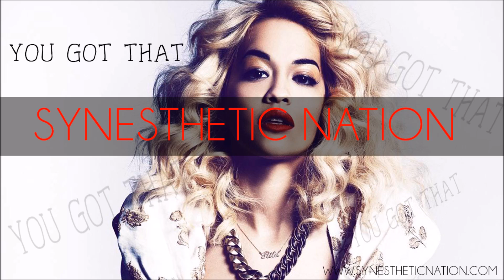You Got That/No Vox (Rita Ora x Eric Bellinger x Fetty Wap Type Beat 2016 )